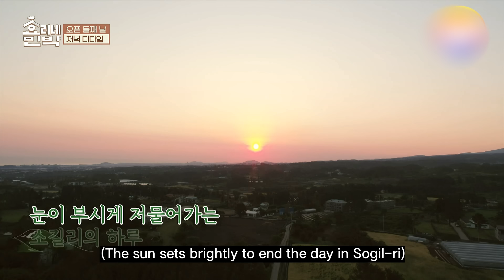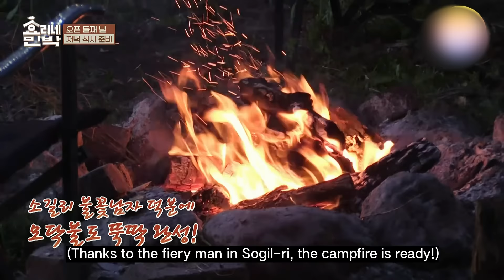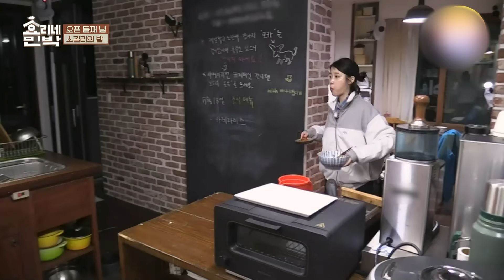IU Hangs Out with Same-Age Friends | Hyori's Homestay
IU didn't have many chances to hang out with same-age friends
As she's hanging out with them, I don't know why it makes me smile😊